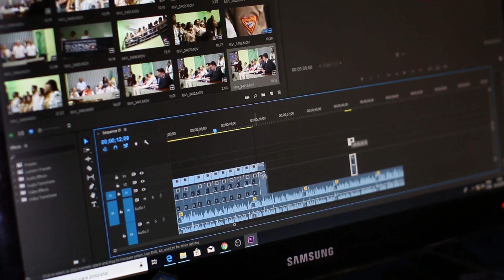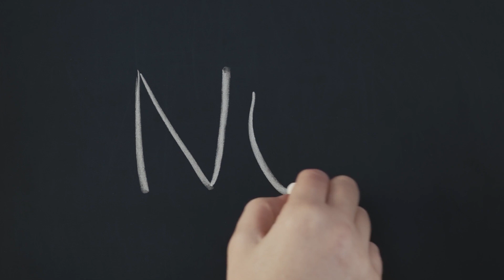LA VIDÉO DE L' ANNÉE 2020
Les vrais KINGs viennent de la KINGFAMILY 🔥